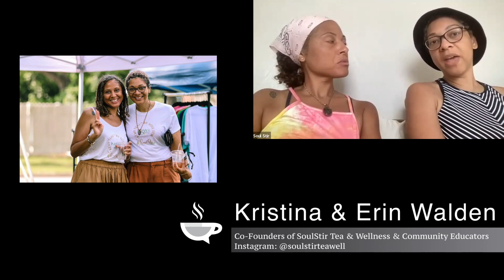The Win-Win of Being A BLACK OWNED BUSINESS | IBDS clip (EP128)